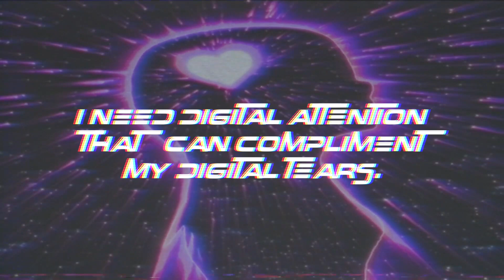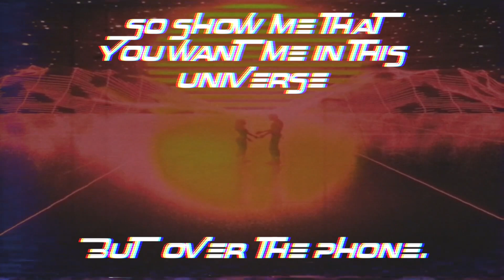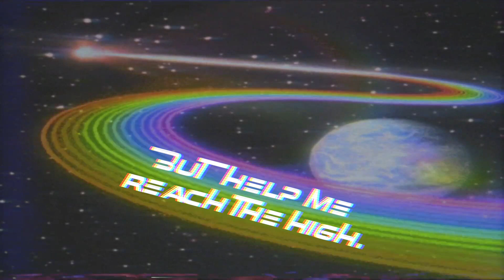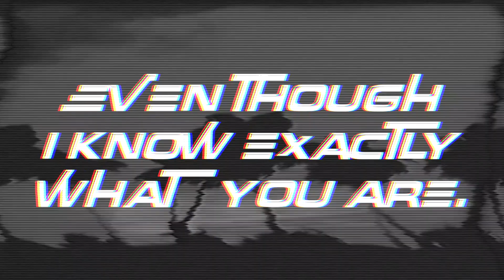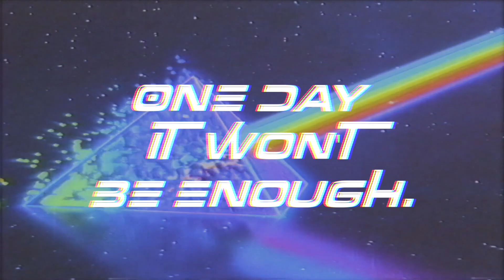Hologram (Lyric Video)- Jan & Andrew Barret Cox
The official “Hologram” lyric video by Jan and Andrew Barret Cox.

Music and Lyrics, Music production, and lyric video by: Andrew Barret Cox
Original “Hologram” artwork by: Leoshki Art (@Leoshki)

Official “Hologram” Lyrics:

One day it won’t be enough,
Hologram

Sending out a signal,
Can anybody hear?
I need digital attention
That can compliment
My digital tears.

Virtual reality can make me feel so alone,
So show me that you want me
In this universe,
But over the phone.

But help me reach the high.
I’m addicted, god damn .
Messing with my brain,
Telling me lies
All about who I am.

Hologram,
Just a synthetic love,
I can see your body,
But we’ll never get to touch.
Hologram,
Only lights and colors
Hologram

It wasn’t a coincidence
I found your hyperspace soul.
I had an empty heart,
But for a moment
You made it whole.
Sinking through the darkness
Living in electronic dreams.
Lay with me until I realize
It’s not what it seems.
Oh.

Hologram,
Hologram,
Hologram

I can’t stare at the screen any longer,
Try to break out but I never got far,
You only made this dimension get stronger,
Even though I know exactly what you are.

Hologram,
Hologram,
Hologram.

Hologram,
Hologram,
Hologram